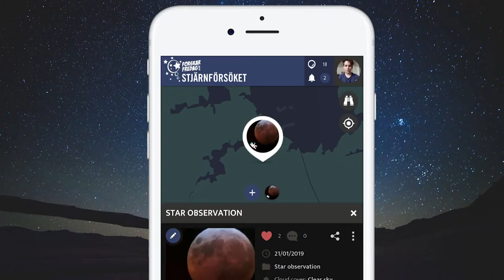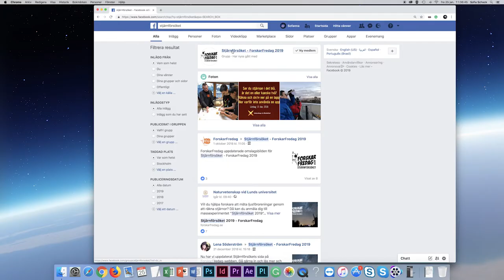EPISODE 3 - Tips and advice on the Star-Spotting Experiment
Stjärnförsöket (Sweden), the Star-Spotting Experiment (the UK and Ireland) and Cuenta Estrellas (Spain).

Welcome to take part in the ForskarFredag's Star-Spotting Experiment of 2019! Go outside and count the stars in the sky in order to measure light pollution where you live.

In the third episode, astronomy researcher Urban Eriksson gives you some good advice on how to succeed with the Star-Spotting Experiment.

The Star-Spotting Experiment of 2019 is a collaboration between Kristianstad University, Lund University, National Resource Center for Physics Education, the Swedish National Space Agency, Swedish Astronomical Society, Umevatoriet, the House of Science (Vetenskapens hus) and Public & Science and is financially supported by Formas, the Swedish National Space Agency and ForskarFredag through the EU Research and Innovation programme Horizon 2020.

The project is run in collaboration with Fundación Descubre, Esciencia, La Palma Centre and Fundación madri+d in Spain, University College Cork and Trinity College in Ireland and Natural History Museum in London, UK.